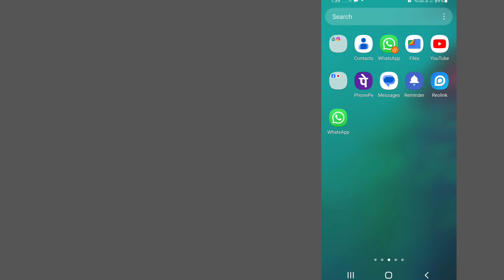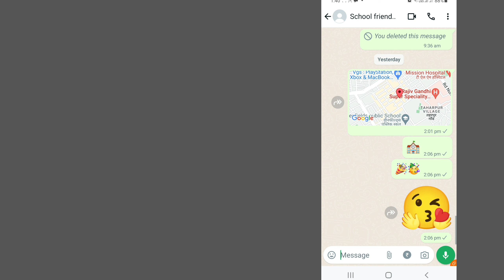Whatsapp Ka Message Copy Kaise Kare | Whatsapp Message Copy Kaise Karte Hain